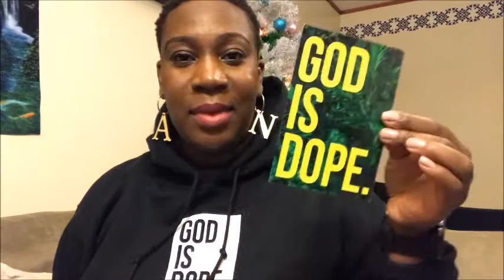VLOGMAS DAY 7 // Black Friday Shopping Haul... It's a Giveaway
I did a little shopping and got something for one of my lucky subscribers!

:: ABOUT ME ::

Name: Alexia
Age :29
Home: Houston, Texas Baby
Occupation : Texas Realtor & Inflight Crewmember
Inflight Crewmember Base: JFK